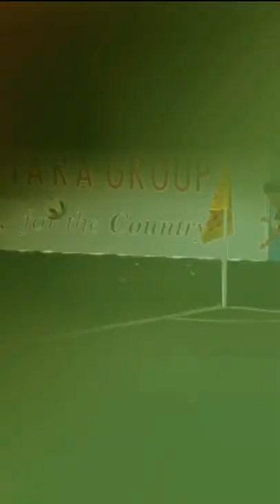Women performance Bangladesh😍